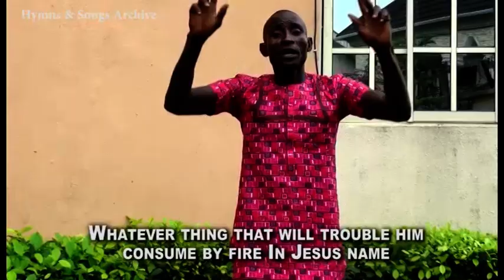Ubiaro Oghene (Urhobo Gospel song) by Evang. Daniel Ohirhia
Song title: Ubiaro Oghene
Album: God is my Helper

NOTE:
Hymns & Songs Archive is a YouTube Channel that shares hymns, Psalms and musical videos.